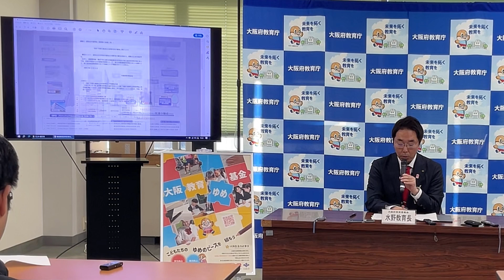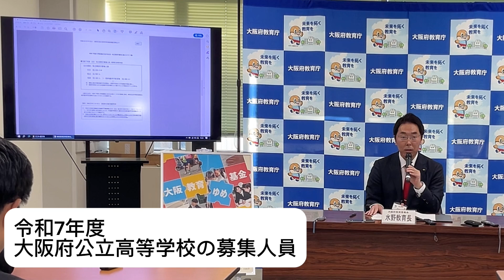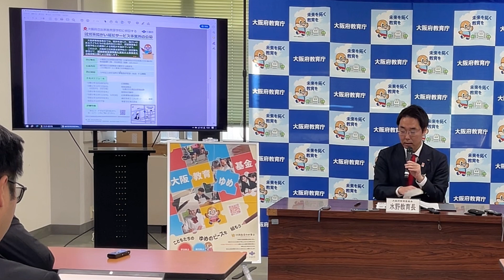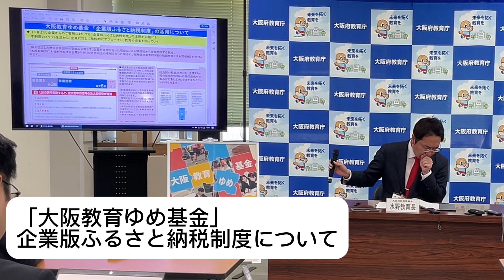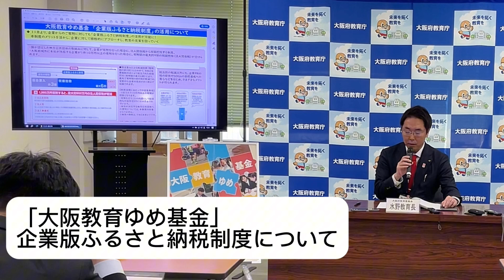【教育総務企画課】大阪府教育委員会 水野教育長定例記者会見（11月）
【担当課】教育総務企画課
教育委員会の取組み・お知らせなどを発信しております。ぜひ、ご覧ください。